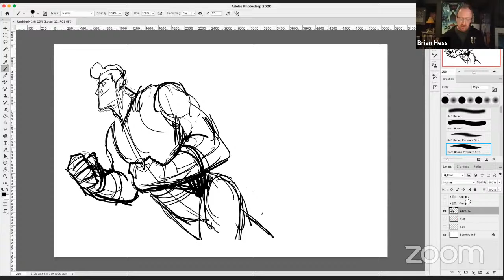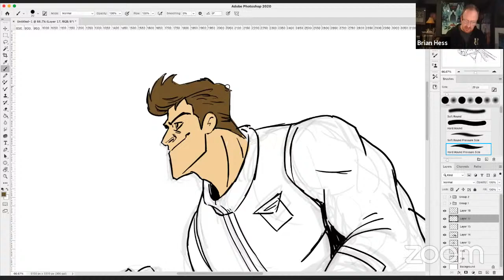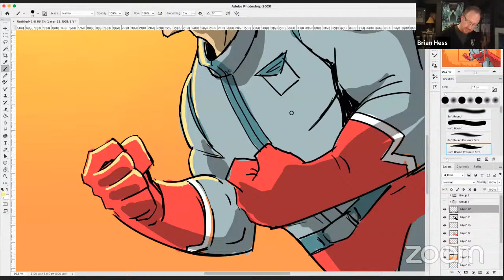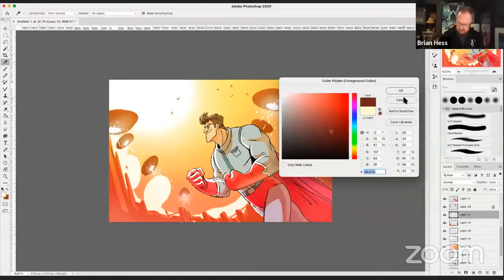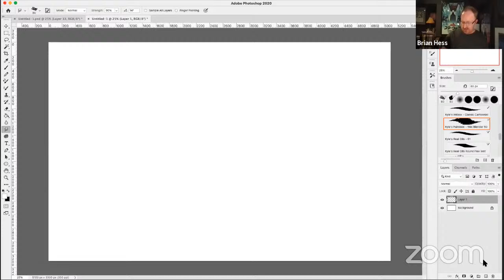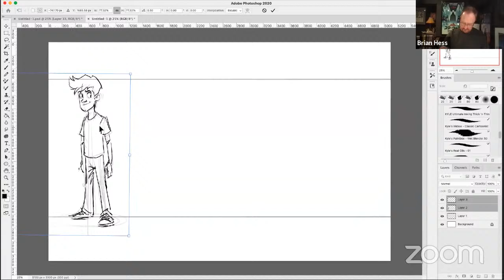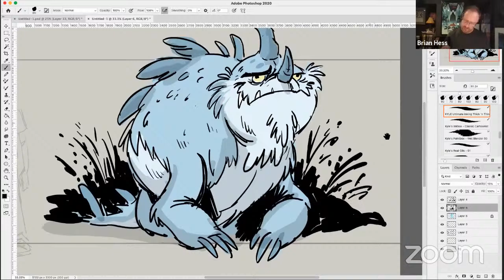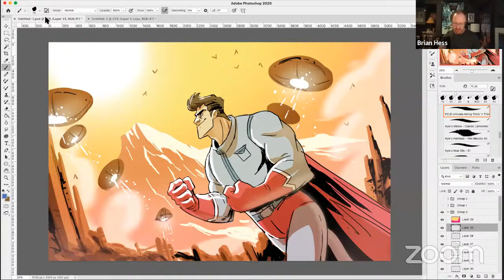Learning to See: Developing Your Own Unique Style with Video Game Professionals Brian Hess & David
On Tuesday, March 9, 2021 at 7pm PDT, Academy of Art University School of Game Development invites you to a free interactive workshop with character designer, illustrator, and video game expert Brian Hess. He will be joined by special guest, David Goodwine, Executive Director at the School of Game Development. In this 60-minute interactive workshop Mr. Hess will share his creative journey, demonstrate some of the skills he uses in his career, and provide insights into what it takes to become a professional in the video game industry. If you’re interested in any aspect of video games, character design, or illustration, please join us for this this exclusive online event.